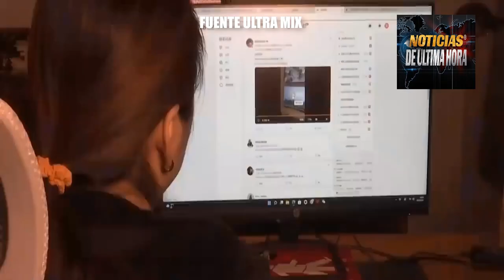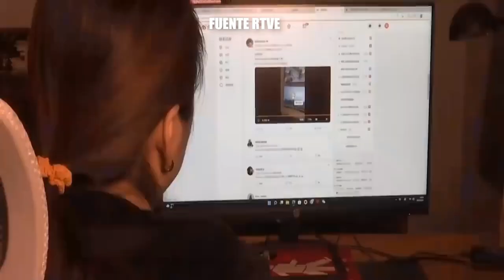RUSIA DESAFIA SANCIONES TROPAS PIDEN RENDIRSE MARIUPOL AVIÓN GUANXI NOTICIAS UCRANIA RUSIA 22 MARZO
ÚLTIMA HORA Noticias Ucrania Rusia Hoy Noticias de China hoy 22 de Marzo 2022.

Un avión Perteneciente a la Aerolinea China Estear Airlines que transportaba más de 123 pasajeros hoy lamentablemente sufrió un aparatoso accident3 en la región sureña de Guanxi

Aumentan los bombardeos de las fuerzas rusas a ucrania

El presidente Vladimir Putin prepara nuevas medidas para superar el impacto económico

Las tropas Rusas piden a las autoridades de mariupol en ucrania que entreguen la ciudad y dan ultimátum so pena de entregarlos a una corte marcial rusa.

china denuncia que la estrategia del indopacifico propuesta por occidente es crear una OTAN para la región y xi jin pin le advirtió a Biden que si sigue el apoyo a la isla con la idea del separatismo traerá consecuencias inimaginables